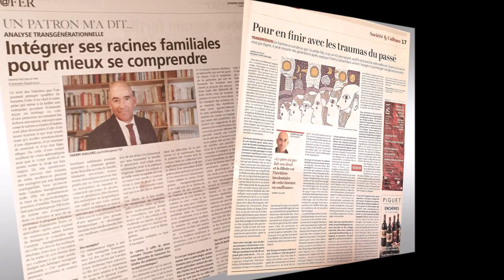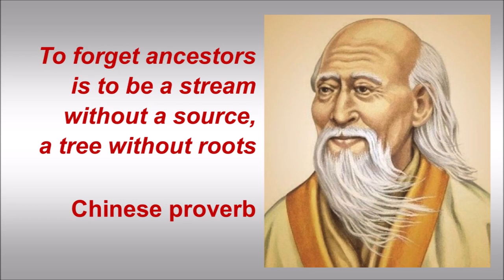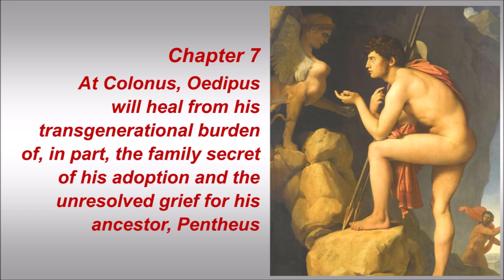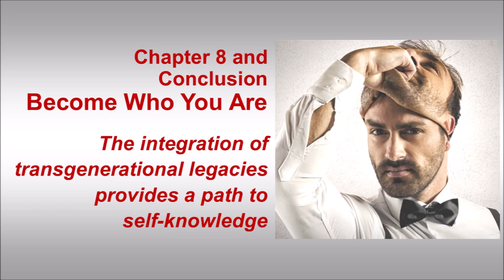Official trailer of the new book, TRANSGENERATIONAL THERAPY, 2020, by Tony T. Gaillard, director of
This book summarizes twenty years of practice and research for both professionals and all those who wish to learn more about transgenerational therapy. It is the English translation of the French book, “Intégrer ses héritages transgénérationnels”.  It recalls the history of this discipline, from ancestral background up to contemporary most famous psychotherapist and bestsellers authors. In this book you will learn more about transgenerational therapy, psychogenealogy, trauma therapy and psychological legacies.
Tony T, Gaillard is a Swiss psychotherapist and researcher, specializing in psychoanalysis, transgenerational therapy and psychogenetics. Trained in Switzerland and the United States, he is editor of the collection Psychogenetics and director of the Centre Hermes in Geneva.